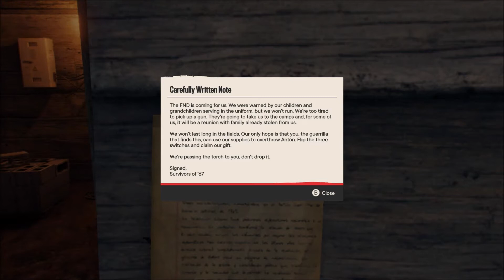Far Cry 6 - Treasure Hunt - Passing The Torch Gameplay Walkthrough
Growing up in Yara, Dani has experienced the brutality of Anton's rule first hand. They stumble into working with Libertad while they look for a way to get away from Yara.

Welcome to Yara, a tropical paradise frozen in time. As the dictator of Yara, Anton Castillo is intent on restoring his nation back to its former glory by any means, with his son, Diego, following in his bloody footsteps. Their oppressive rule has ignited a revolution.